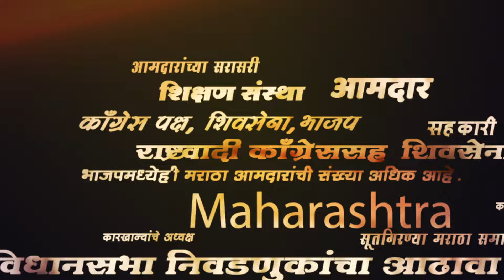KKR vs SRH : रणधुरंधर हैदराबाद शेवटच्या मॅचला गारद, कोलकता ‘अशी’ जिंकली | Sakal | Marathi news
आयपीएलचा पहिला क्वालिफायर सामना अहमदाबादमध्ये झाला. अहमदाबादच्या याच नरेंद्र मोदी स्टेडियमवर 140 कोटी भारतीयांच स्वप्न पॅट कमिन्सन तोडलं होतं. आता तोच पॅट कमिन्स हैदराबादचा संघ घेऊन पाईंट टेबलच्या टॉपर्स केकेआरला भिडणार होता. कमिन्स अन् अहमदाबादचं इक्वेशन या सामन्यातही चर्चेचा विषय होता.